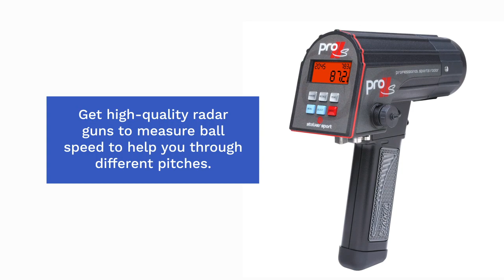Affordable Stalker Radar Guns | Radar Sports, LLC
Radar Sports only caters NEW ﬁrst quality radar equipment from the leading “Made in the USA” radar guns for professional athletes.

for more information.